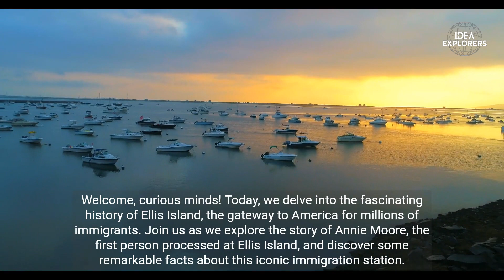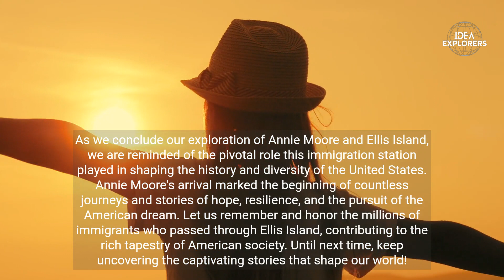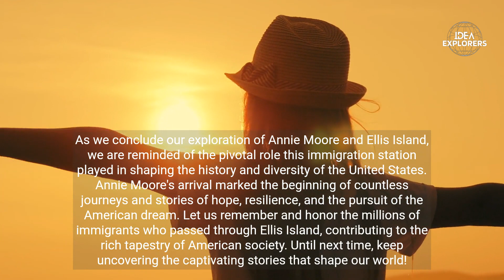Annie Moore and Ellis Island A Historic Journey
Join us as we embark on a captivating exploration of the iconic Ellis Island and the remarkable story of Annie Moore, the first immigrant to pass through its gates. Through historical accounts, archival photographs, and expert interviews, we trace the journey of millions of immigrants who arrived in America seeking a better life. Discover the significance of Ellis Island as the gateway to America, where immigrants underwent medical and legal inspections before entering the country. Learn about the challenges and hopes that Annie Moore and countless others faced as they left their homelands behind. Dive into the history of Ellis Island, from its early beginnings as a military fort to its transformation into a bustling immigration center. We also delve into the experiences of immigrants from various countries, shedding light on the diverse backgrounds and stories that shaped America's cultural fabric. Subscribe now and join us on this historic journey as we unveil the compelling tale of Annie Moore and the enduring legacy of Ellis Island in shaping the immigrant experience in the United States.